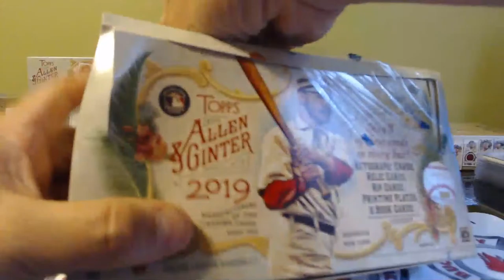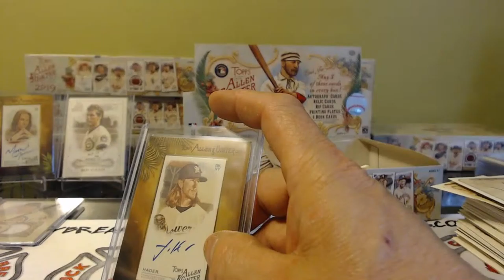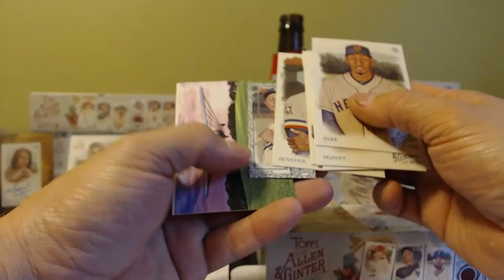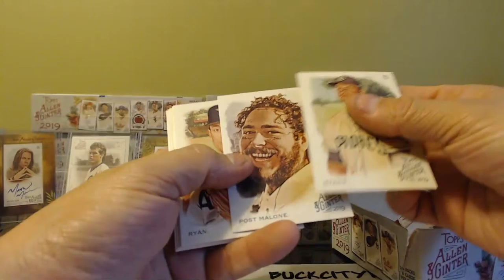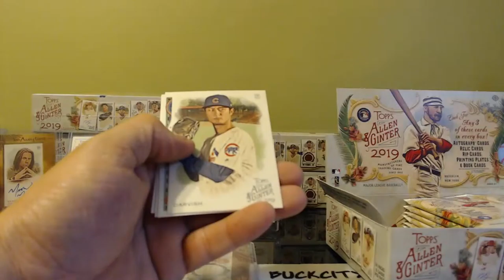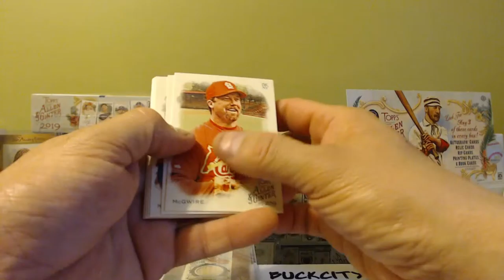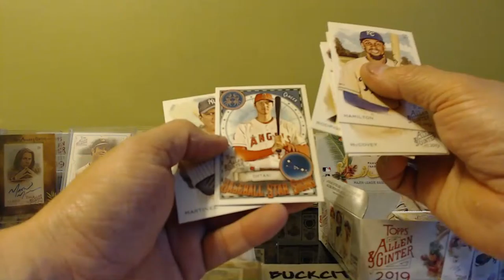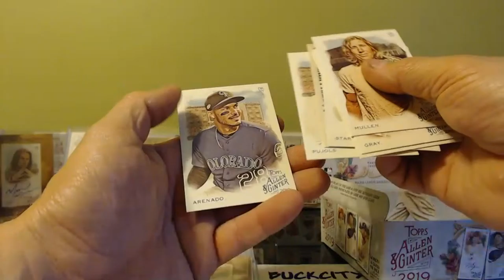2019 Topps A&G break #2